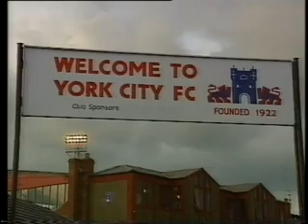York vs Burnley 28th Apr 1992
Burnley clinch the Fourth Division Championship at Bootham Crescent, York.